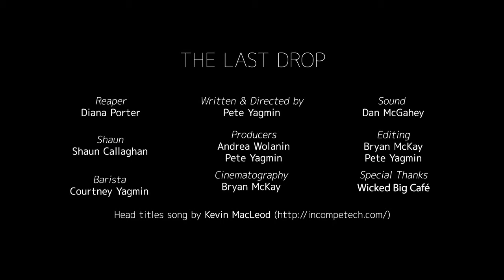The Last Drop (Last Minute Twists - Episode 8)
The Last Drop is a re-edited version of my short film "Dark Roast" that was submitted for entry into the web series "Last Minute Twists" and was selected out of 500 entries to appear as Episode 8.